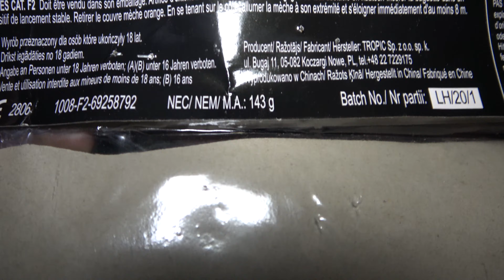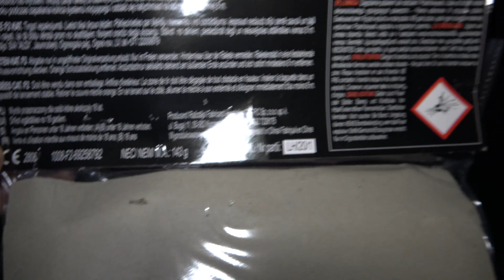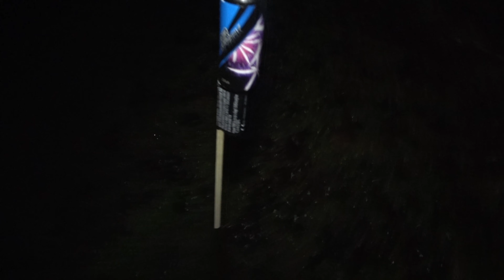Tropic Air Attack TA50 Raketen-Set | TROPIC ROCKETS | TOP Raketen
Das Raketen Set Air Attack TA50 von Tropic Fireworks. Es sind 9 Stück in einer Packung. Die NEC für die gesamte Packung beträgt 143g.  Die großen Raketen haben eine NEM von 19g und die kleinen eine NEM von 12g.